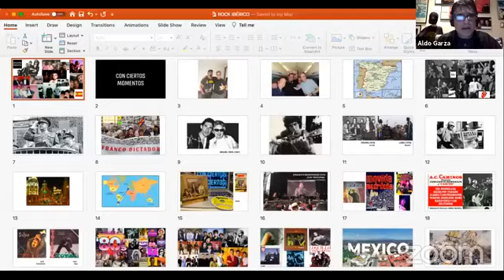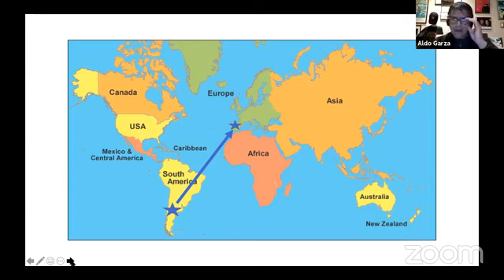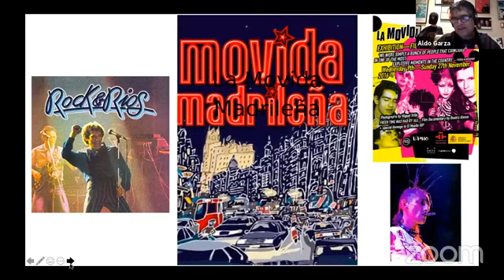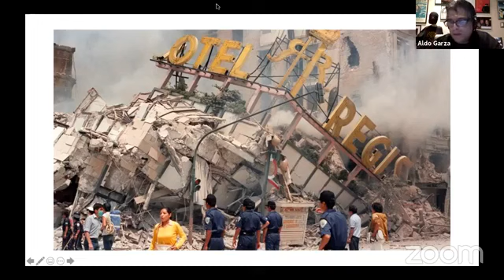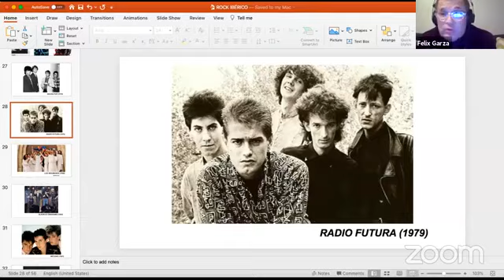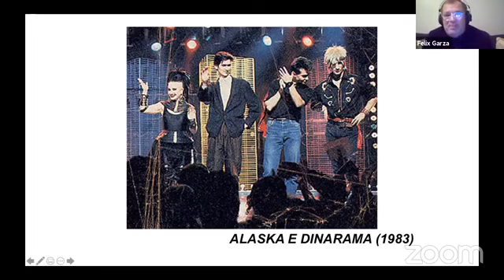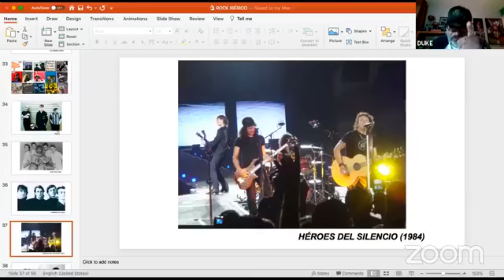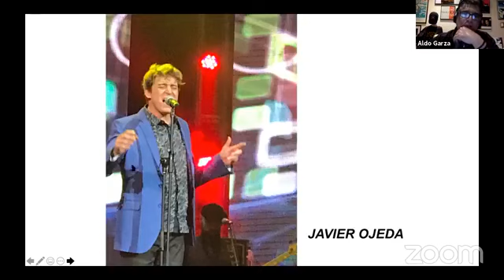ROCK EN TU IDIOMA DE ESPAÑA (CCC #67)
Te contamos la historia del Rock En Tu Idioma proveniente de España, su llegada a México y cómo lo vivimos los Regios en Monterrey.  Con Memo Duke, Félix Garza del grupo de Rock Regio La Corte y nuestro experto en Rock En Tu Idioma, el Doc Roberto Castro.  Con videoclips exclusivos
VIDEOCLIPS: 1) Venezia (Hombres G)  2) Corazón De Neón (Orquesta Mondragón)  3) Me Duele La Cara De Ser Tan Guapo (Los Inhumanos)  4) Sin Aliento (Javier Ojeda de Danza Invisible)